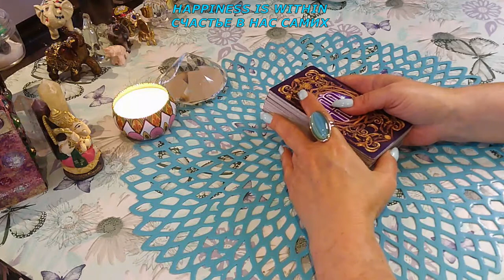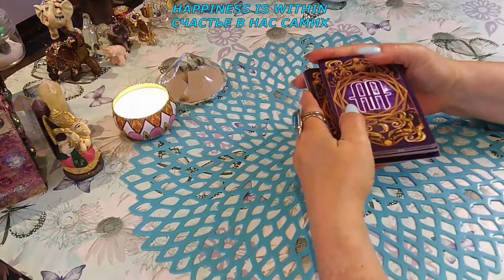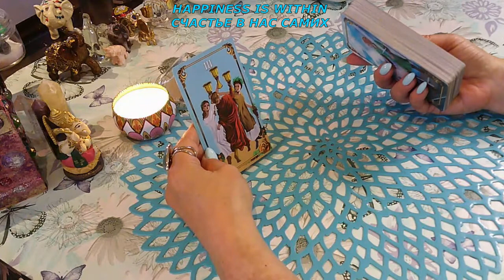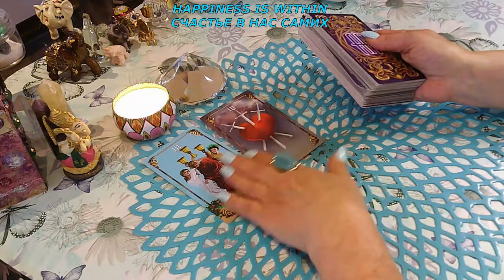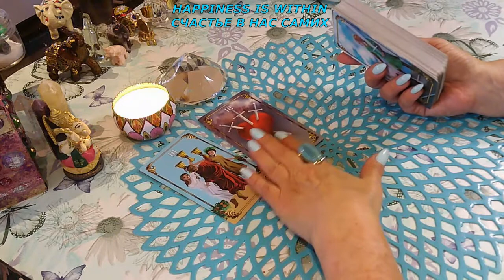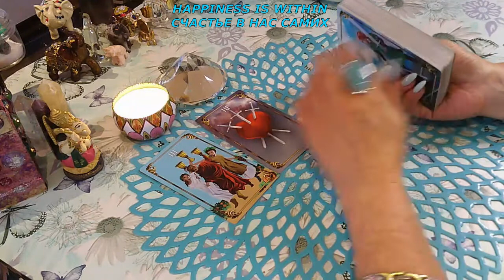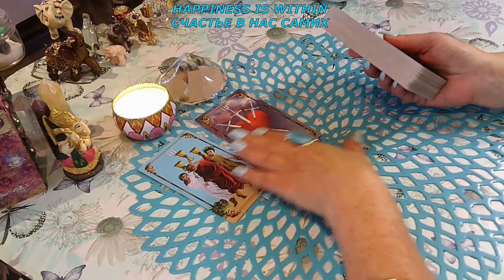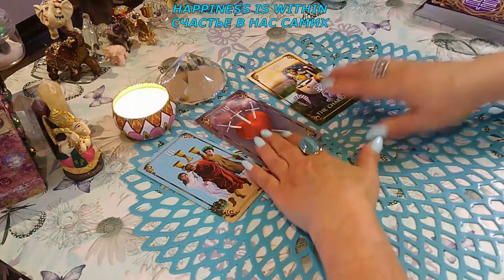ТРИ ПРОРОЧЕСТВА МАСТЕР ТАРО/THREE PROPHECIES OF THE TAROT MASTER#tarotreading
ТРИ ПРОРОЧЕСТВА МАСТЕР ТАРО/THREE PROPHECIES OF THE TAROT MASTER